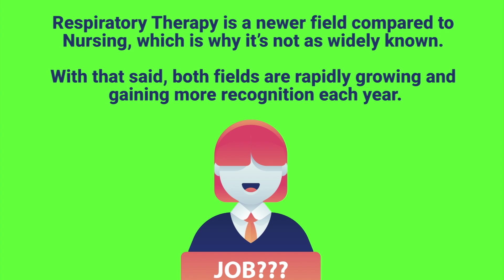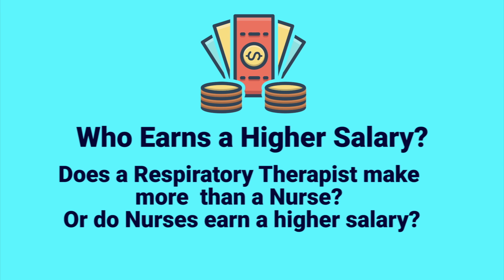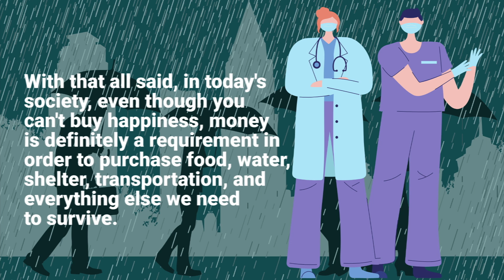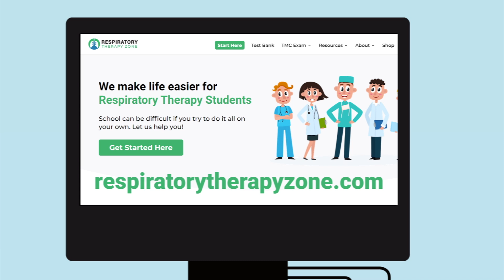Respiratory Therapist vs Nurse Salary - Who Makes More Money? 💰 | Job Outlook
RN vs RRT Salary? Who makes more? Respiratory Therapist vs Nurse? Watch the video to find out!

➡️ What is the Job Outlook for Respiratory Therapists and Nurses?
Respiratory Therapy is a newer field compared to Nursing, which is why it’s not as widely known. With that said, both fields are rapidly growing and gaining more recognition each year. As the “Baby Boomer” generation continues to age, even more Nurses and Respiratory Therapists will be needed to keep up with the demand of new patients. Therefore, it’s safe to say that the job outlook is great for both careers.

According to the BLS, both Nursing and Respiratory Therapy are expected to grow at much faster rates than average:
▪ Respiratory Therapist Job Outlook (2018 – 2028):  21% Expected Growth
▪ Nurse Job Outlook (2018 – 2028):  12% Expected Growth

Both fields are rapidly growing but Respiratory Therapy seems to be growing at a faster rate than Nursing. This is likely due to an increase in the prevalence of COPD and smoking-related conditions.

➡️ Who Earns a Higher Salary?
Does a Respiratory Therapist make more than a Nurse? Or do Nurses earn a higher salary? To answer these questions, it really just depends on the state and institution where you work. Generally speaking, both Nurses and Respiratory Therapists do quite well when it comes to salary. And guys, just know that it's not all about the money. It's really not. You shouldn't choose a career on salary alone. Doing something day in and day out that makes you miserable, just because it pays well, isn't worth it.

With that all said, in today's society, even though you can't buy happiness, money is definitely a requirement in order to purchase food, water, shelter, transportation, and everything else we need to survive. So while salary isn't everything, it definitely is something that you should consider depending on your lifestyle and goals.

➡️ Average salary according to the BLS:
▪ Nurse – $73,300 per year
▪ Respiratory Therapist – $61,330 per year

On average, Nurses tend to earn a higher salary than Respiratory Therapists. But again, it's very dependent on location and many other factors. Some states just simply pay more than others. Respiratory Therapists and Nurses both earn respectable salaries.

⏰TIMESTAMPS
0:00 - Intro
0:07 - What is the Job Outlook for Respiratory Therapist and Nurses?
1:20 - Who Earns a Higher Salary?
2:27 - Average Salary According to the BLS